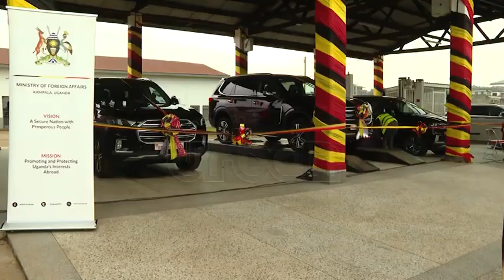. Preparing for NAM G 77 summits